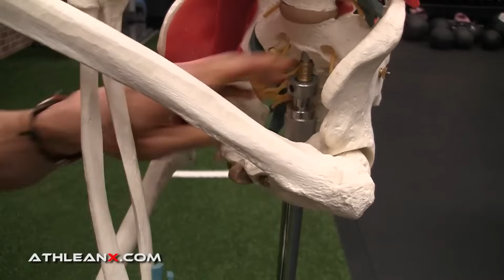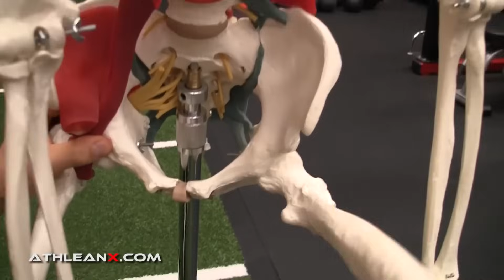Cómo Arreglar Caderas Rígidas ¡SIN ESTIRAR!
Si tus caderas se sienten tensas cuando haces sentadillas y has intentado todos los estiramientos para intentar aflojarlas y no funciona, entonces debe ver este video. Aquí te voy a mostrar la verdadera razón por la que tus caderas se sienten tensas y lo que puedes hacer para mejorar tu squat. Te llevaré a través de un proceso paso a paso para identificar la raíz de la rigidez en la cadera y cómo solucionar el problema sin tener que estirar los flexores de la cadera.

Comenzamos con una evaluación que se puede hacer en casa simplemente tirado en el suelo. Debes probar tu rango de movimiento de cada cadera en flexión, rotación interna y rotación externa. Si bien esto es más fácil si tienes un fisioterapeuta que te ayude a evaluarlo, no es necesario para obtener la información que necesitas para continuar. Una vez que descubras una restricción en tu rango de movimiento, puedes comenzar a abordar el problema. En el caso de Jesse, tiene tensión en la rotación externa de la cadera izquierda.

En realidad, este es un problema bastante común. Las restricciones de rotación interna de la cadera también son comunes, pero más a menudo cuando los problemas son provocados por cambios artríticos en la cadera o por un pinzamiento acetabular que probablemente causaría una buena cantidad de dolor con la prueba. Sin embargo, si estás buscando cosas que puedan arreglarse más fácilmente, probablemente descubrirás que la rotación externa es limitada.

Esto es especialmente importante cuando te das cuenta de que a menudo va acompañado de una limitación en la flexión. La combinación de flexión y rotación externa es algo fundamental para realizar adecuadamente un squat. Lo primero que puedes hacer es realizar algunos cambios esqueléticamente para satisfacer las demandas de tu cuerpo. Deberías rotar las piernas hacia afuera (no solo los pies) y adoptar un parado algo más amplio. Esto permitirá que los huesos de la cadera se flexionen sin experimentar un bloqueo anatómico natural.

Si esto mejora tu rango de movimiento, pero aún sientes problemas y tensión en las caderas, deberás pasar al siguiente nivel y mirar hacia la cápsula de la cadera. Aquí es donde se encontrarán la mayoría de las restricciones. Prueba el combo de movilización de flexión y rotación externa de cadera que se muestra aquí y evalúa cómo se siente en el squat. Si observas una corrección completa, entonces sabes que debes trabajar más en esto. Si onservas alguna mejora, pero no del todo, debes continuar hacia evaluar los músculos alrededor de las caderas.

La cadera tiene muchos músculos que la cruzan o influyen en su movimiento. Sin embargo, no es solo la flexibilidad de estos músculos lo que importa. También debes evaluar tu fuerza y estabilidad. Si las caderas están tensas, es probable que estén siendo requeridas para hacer un trabajo que no se supone que hagan por una articulación estable que no está haciendo su trabajo. La rigidez de la cadera es reclutada como compensación por la inestabilidad en otros lugares, a menudo en la zona lumbar. Observa cómo se desarrolla esto y cómo corregirlo.

Finalmente, debes verificar la fuerza intrínseca de los rotadores de cadera. Es probable que te sorprenda lo débiles que son tus caderas. Con los ejercicios de fortalecimiento adecuados, podrás abordar rápidamente esas debilidades y hacer que tus caderas se sientan bien nuevamente cada vez que ejecutes un squat.

Si encontraste útil este video y crees que podrías beneficiarte de un programa paso a paso respaldado con ciencia, visita el enlace a continuación y obtén uno de los sistemas de entrenamiento ATHLEAN-X. Empieza a abordar tu entrenamiento en serio como lo haría un atleta profesional y comenzarás a ver los beneficios de hacerlo.

Si quieres más videos que te ayuden a corregir otros problemas relacionados con la cadera, como la inclinación pélvica anterior o los isquiotibiales tensos, asegúrate de suscribirte a nuestro canal de YouTube y activar las notificaciones para nunca perderte un nuevo video cuando sea publicado.